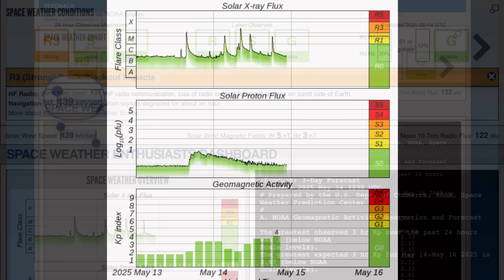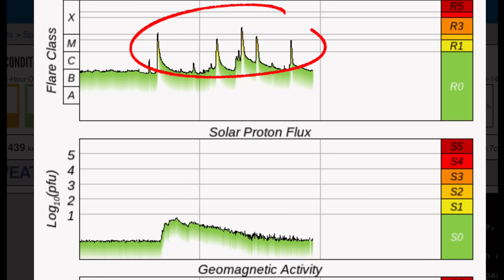5 STRONG Solar Flares‼️ Sun Furiously WAKES UP‼️ Earthquake WATCH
5 STRONG Solar Flares‼️ Sun Furiously WAKES UP‼️ Earthquake WATCH
May 14 2025

5 Day not so normal World Weather forecast. Plus a look at spaceweather for today.